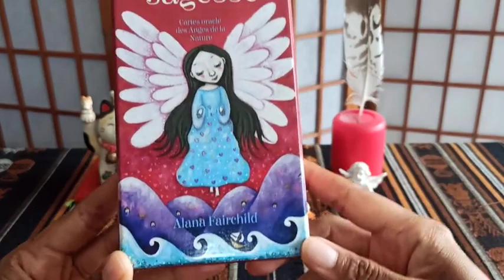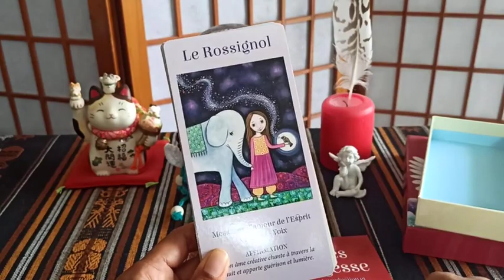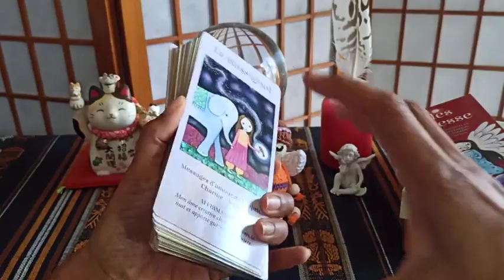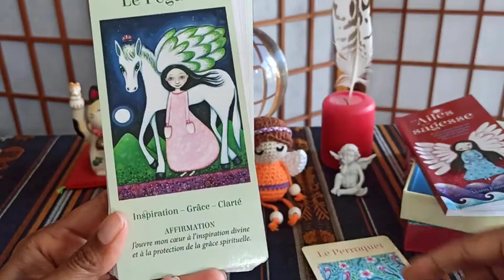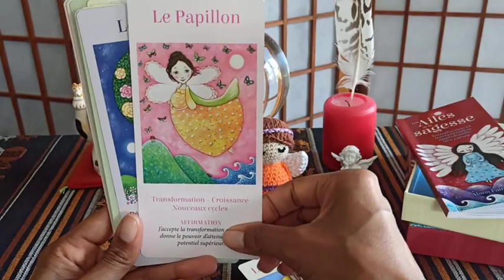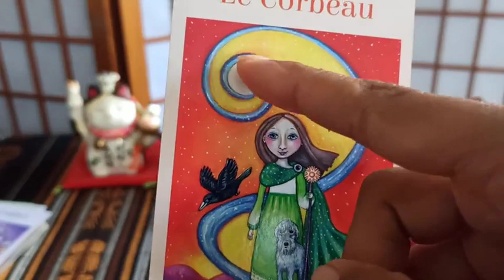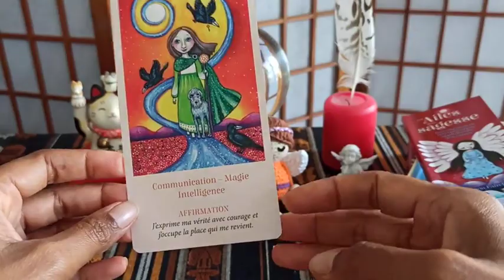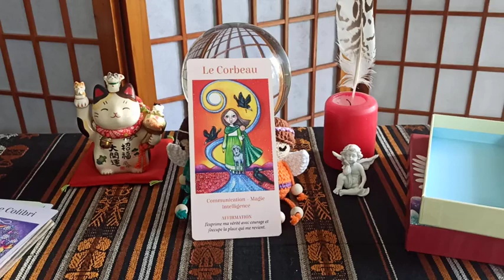Oracle les ailes de la sagesse de Alana Fairchild ✨ Présentation + Tirage de cartes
Oracle présenté dans cette vidéo :
- Les ailes de la sagesse d'Alana Fairchild illustrations de Lindy Longhurs
Pour l'acheter :

👼👼👼👼👼👼👼👼👼👼👼👼👼👼👼👼👼👼Les deux petits Anges dans la vidéo sont disponibles à la vente

Pour me suivre et/ou entrer en contact avec moi et/ou prendre un rendez-vous clique sur ce lien :

𝗣𝗘𝗧𝗜𝗧 𝗥𝗔𝗣𝗣𝗘𝗟 𝗗𝗘 𝗠𝗘𝗦 𝗣𝗥𝗘𝗦𝗧𝗔𝗧𝗜𝗢𝗡𝗦

🌹 Guidance du mois (par écrit)
🌹 Guidance complète 1h
(à distance en visio ou en présentiel)
🌹 Guidance complète + Numérologie 1h30
🌹 Initiation à la cartomancie 2h
- Soin énergétique (à distance uniquement) 1h

 𝗣𝗔𝗖𝗞 30 𝗝𝗢𝗨𝗥𝗦 𝗕𝗢𝗢𝗦𝗧 𝗧𝗔 𝗟𝗜𝗙𝗘
Je te mets le lien pour aller découvrir la vidéo où je t'explique tout !! Vas-y clique dessus dès maintenant 😃 Et rejoins l'aventure Boost ta Life 🥳 30 jours pour transformer ta vie !
Je te guide pas après pas... Ceux qui ont essayé sont hyper contents des changements obtenus ! Alors, pourquoi pas pour toi 😉